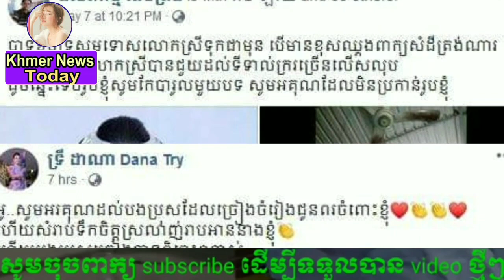ក្រោយពីបានឃើញអ្នកនាង ទ្រី ដាណា តែងតែជួយប្រជាពលរដ្ឋក្រីក្រ សឹងតែរាល់ថ្ងៃ ស្រាប់តែបុរសម្នាក់ បានច្រៀងច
After seeing Trina Donna helping the poor almost every day, a man sings a song that has a catchy tune, causing Trina to say,

ក្រោយពីបានឃើញអ្នកនាង ទ្រី ដាណា តែងតែជួយប្រជាពលរដ្ឋក្រីក្រ សឹងតែរាល់ថ្ងៃ ស្រាប់តែបុរសម្នាក់ បានច្រៀងចម្រៀងមួយបទ ដែលមានអត្ថន័យចាក់ដោត រហូតធ្វើឲ្យអ្នកនាង ទ្រី ដាណា ពោលពាក្យថា

channel/KhmerNewsToday